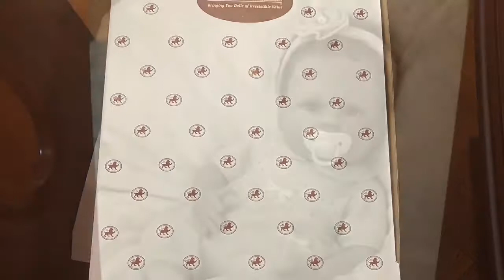Acogiendo a Cooing Chloe Baby Doll Muñeca Realista de Ashton Drake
Descubriendo los exquisitos detalles de la muñeca realista Cooing Chloe.Saludos a todos 🙏